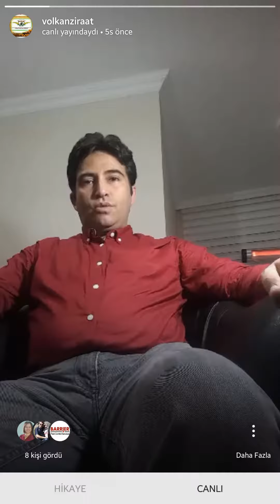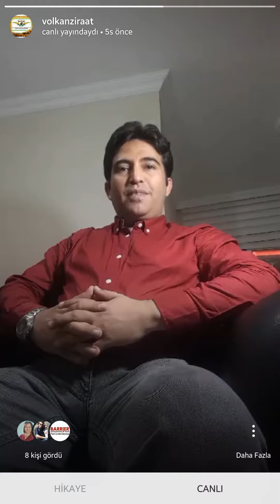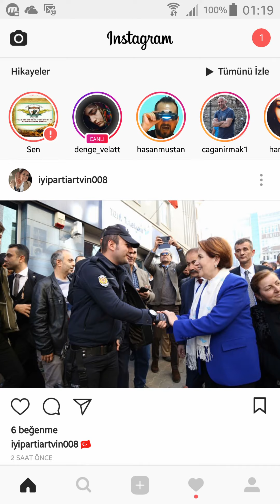2020 Zirai İlaç Bayilik SINAVI Eğitim Seti Tanıtım SUNUMU BİTKİ KORUMA ÜRÜNLERİ BAYİLİK SINAVI 2020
2020 Zirai İlaç Bayilik Sınavı Eğitim Seti EMAİL VERİ TABANI 7GB seçtim! TIKLA 20TL YE SATIN AL! SINAV 11 NİSAN 2020 DE YAPILACAKTIR. SINAVA HAZIRLIK SETİ 20 TL DEN TIKLAYIN SATIN ALIN
LİNKE TIKLAYINIZ 20TL YE 100 CİLT PDF EĞİTİM SETİNİ SATIN ALINIZ. VİDEO VE KONU ANLATIMLI BÜYÜK KAPSAMLI BİR ESER SİZİNLE.

2020 Zirai İlaç Bayilik Eğitim Seti Tanıtım SUNUMU
BİTKİ, KORUMA, ÜRÜNLERİ, BAYİLİK, SINAVI, 2020, rahatlatıcı